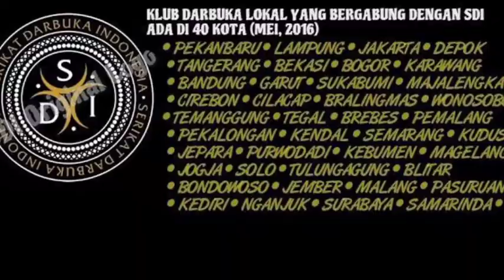Ajib!!! Jaringan Darbuka menghiasi beradapan bangsa lahir silahturahmi Darbukres.